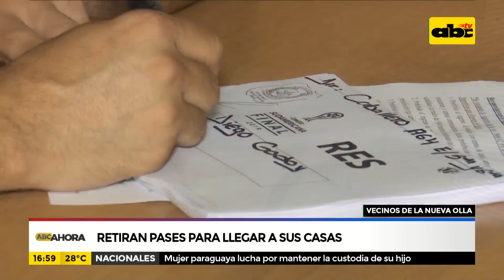Vecinos de la nueva olla retiran pases para llegar a sus casas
Algunos de los vecinos que viven dentro del área restringida para vehículos ni siquiera se enteraron que debían gestionar las acreditaciones para poder llegar hasta sus hogares sin inconvenientes. Otros señalaron que si fueron censados pero que nadie les indicó de dónde debían retirar los pases. Un grupo minoritario ya gestionó las acreditaciones en las comisarias de la zona, completaron sus datos y entregaron las documentaciones para garantizar que efectivamente viven en Barrio Obrero.